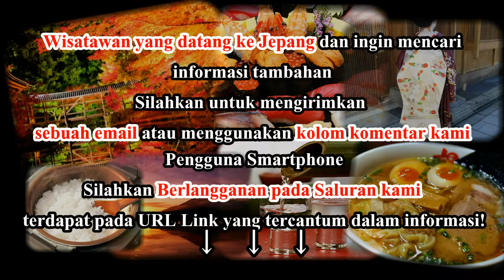Wisata Jepang: Akar dari Buddhisme Jepang di Gunung Koya, Wakayama017 Moopon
Wisata Jepang: Akar dari Buddhisme Jepang di Gunung Koya, Wakayama

Gunung Koya (Koyasan) di Wakayama adalah pusat dari Buddhisme Shingon. Buddhisme Shingon diperkenalkan ke Jepang di tahun 805 oleh Kobo Daishi (yang dikenal sebagai Kukai), satu dari figur keagamaan paling penting di Jepang. Kobo Daishi membangun markas sekte di puncak gunung Koyasan. Gunung ini juga tempat makam dari Kobo Daishi. Dan dari sini, dipercaya menjadi dimulainya dan akhir dari rute peziarah Kuil Shikoku.

Kobo Daishi berkelana di seluruh Jepang selama bertahun-tahun untuk mencari tempat yang cocok untuk pusat agamanya. Dia tiba di Koyasan dan mulai membangunnya pada kompleks kuil Garan asli pada tahun 826. Sejak saat itu, jumlah kuil di sepanjang jalan-jalan Koyasan telah berkembang lebih dari seratus kuil. Di sini pengunjung akan menemukan Kongobuji, kuil kepala Buddhisme Shingon, serta Okunoin, situs makam Kobo Daishi.

Pengunjung yang mencari "pengalaman kuil" disarankan untuk mengunjungi daerah ini. Sekitar 50 kuil di daerah ini menawarkan baik peziarah dan pengunjung pilihan untuk menghabiskan malam di penginapan kuil (shukubo). Di sini pengunjung dapat menikmati gaya hidup biksu dengan makan makanan vegetarian (shojin ryori) serta menghadiri ibadah pagi.